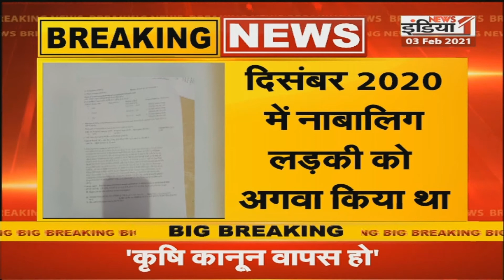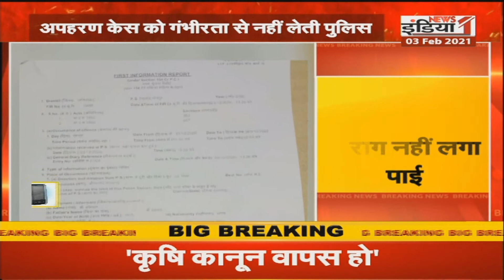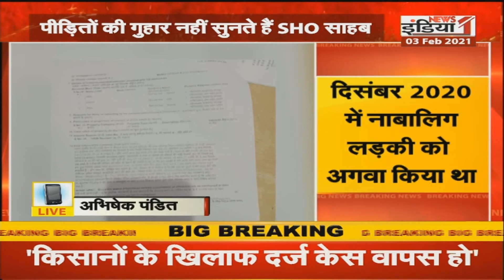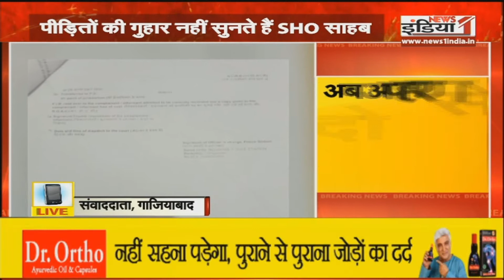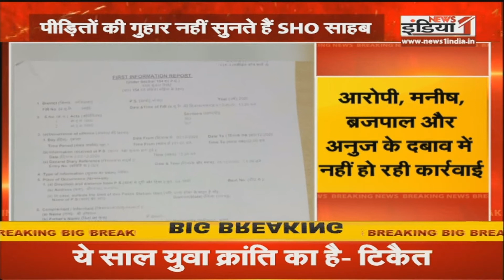Ghaziabad के भोजपुर थाना पुलिस की घोर लापरवाही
Airtel - 350,
Netvision - 219,
RCN - 403,
UCN-223
Alisha Digital- 285
HDS- 127

We are also available on:
MX Player
JIO TV